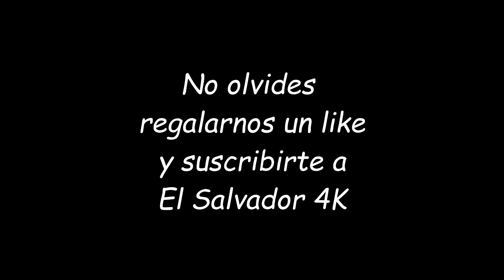Cocinando con Jonathan: Penne Pasta "Inventini " Preparando Los Ingredientes. Parte 2/7